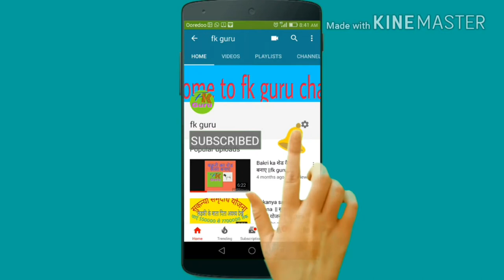गर्मी के मौसम में बकरी का शेड कैसा हो || fk guru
गर्मी के मौसम में बकरी का शेड कैसा हो
Garmi me bakri ko kaisa rakha, garmi me bakra ka sad kaisa ho
Bakri ko khane me kya de